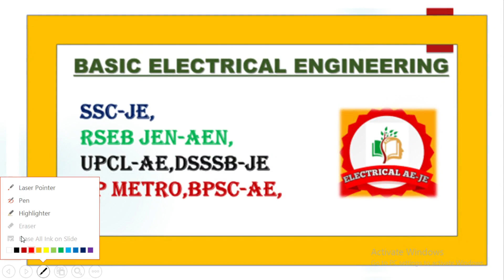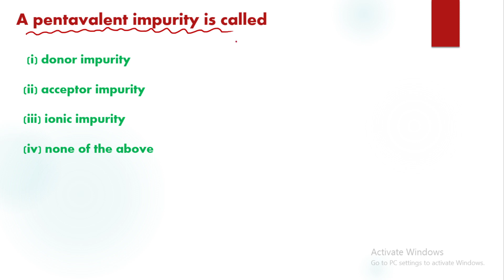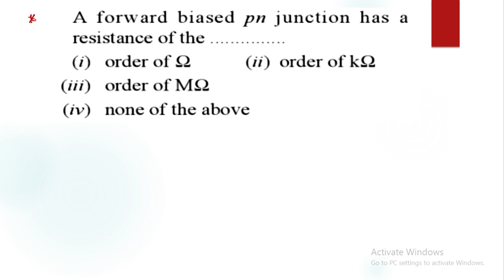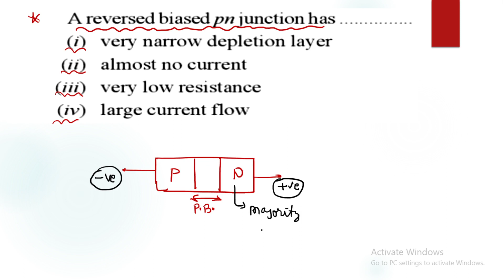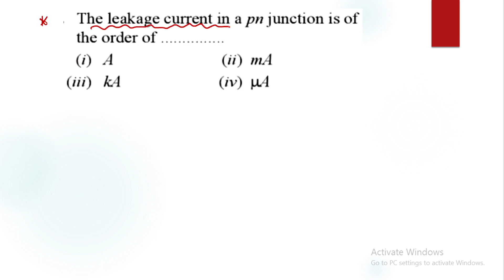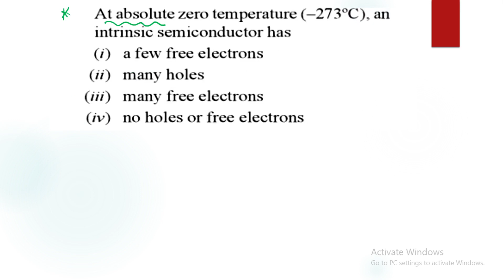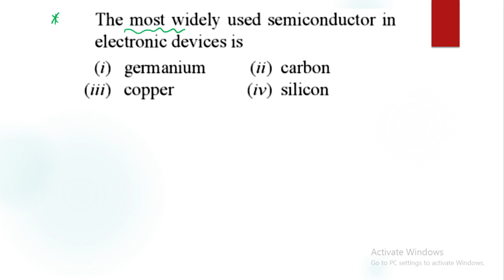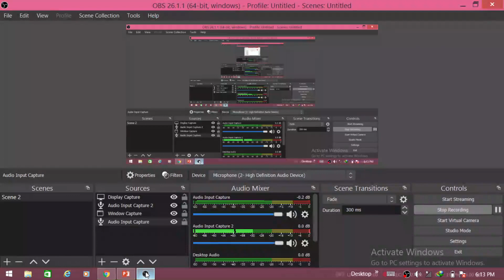Electronics MCQs For DFCCIL , RSEB JEn-AEn , SSC-JE ,UPPCL-JE,DSSSB| Electronics Objective Questions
BASIC ELECTRONICS OBJECTIVE QUESTION SERIES
JB GUPTA ELECTRONICS QUESTION
V K MEHTA ELECTRONICS
UPCL AE OBJECTIVE QUESTION
UPRVUNL EXMAS
DSSSB EXAMS OBJECTIVE QUESTION
IMPORTANT OBJECTIVE QUESTION FOR ALL AE JE EXAMS
OBJECTIVE SERIES FOR ELECTRICAL EXAMS
OBJECTIVE SERIES FOR RSEB JEN AEN